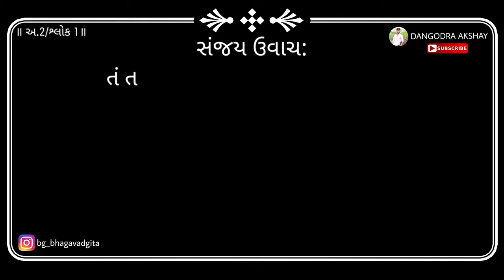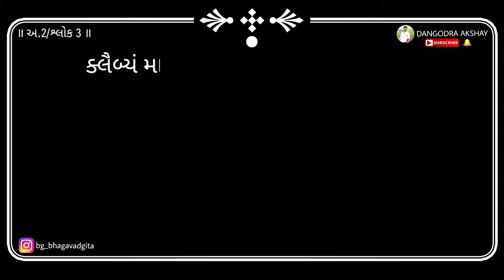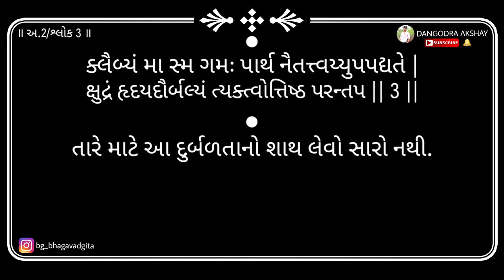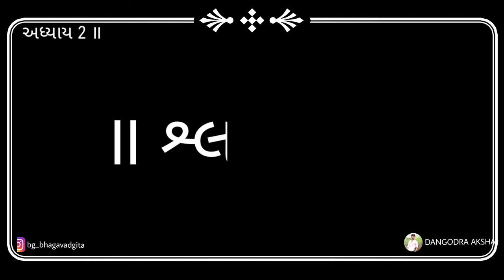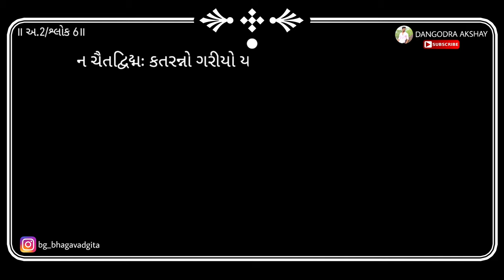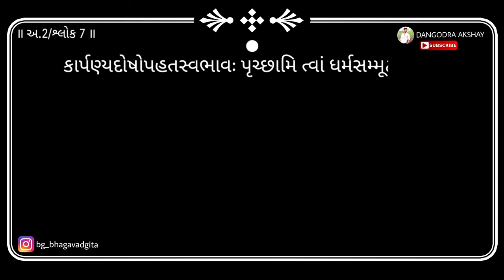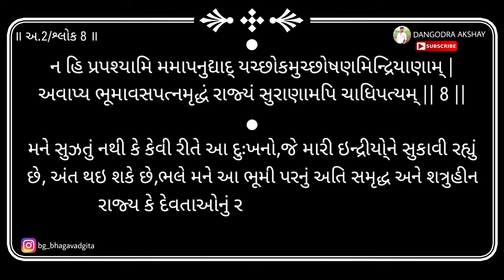Bhagavad gita | Adhyay 2 | Shloka 1 | 3 | 4 | 5 | 6 | 7 | 8 | 2019 | DANGODRA AKSHAY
Hello,

Shloka,
Adhyay,
Bhagavad gita,
Bhagavat gita,
Bhagawad gita,
Bhagawat gita,
Gita book,
Bhagavad geeta,
Bhagavat geeta,
Bhagawad geeta,
Bhagawat geeta,
Geeta book,
God,
Krishna vani,
Motivational story,
Motivational video,
Motivation video,
Motivation stories,
Motivation story,
Motivational stories,
Motivational speech,
Inspirational story,
Inspirational stories,
Inspirational speech,
Inspirational knowledge,
Inspired story,
Deep knowledge,
Success life,
Successful life,
Bhagavad gita gujarati,
Gyan,
Motivat video,
Motivat speech,

Name : DANGODRA AKSHAY
Book : Bhagavad gita
Channel name : DANGODRA AKSHAY